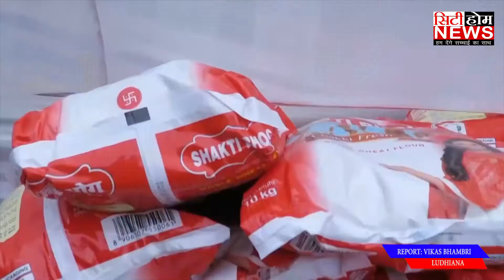स्वर्गीय परमिंदर सिंह की याद में N.G.O की शुरुआत करते हुए गरीब परिवार को राशन वितरण किया गया